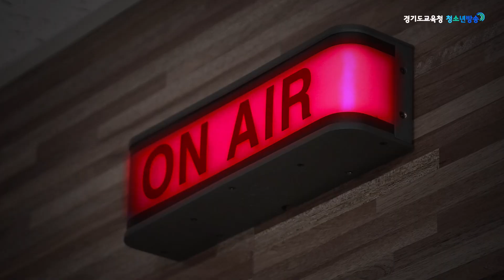[2021 온라인 토론회 3차] HIGHLIGHT_주제. 중2, 중2병에 대해 말하다│할말있는 청소년│온라인토론회 3번째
중2, 중2병에 대해 말하다 - 하이라이트 버전!

★일시 : 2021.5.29.(토) 오후 1시~2시 30분, 줌~으로 참여!!
★주제 : "중2, 중2병에 대해 말하다"
- 소주제 :  ①청소년의 생활, 나의 고민 ②중2병을 한마디로 표현한다면? ③ 이 시기를 어떻게 보내야할까

(주요 내용) 교우관계, 학업문제 등 고민이 많은 것이 사실~!
하지만, 중2이라고 꼭 중2병 있는 것은 아니고 누구에게나 인생의 언제든 사춘기가 올 수 있다!
따라서, 이 시간을 물 흐르듯 자연스럽게, 그리고 자기표현에 솔직하게 보내자! 방황해도 괜찮아.

(한마디) "방황하지 않으면 길을 잃는다"

★사회자 : 하늘빛중학교 윤소원 광명북고등학교 지원
★패널 :
가람중학교 서유민
호곡중학교 최녕학
부명중학교 임서하
운중중학교 김은우
판교중학교 최윤우
두일중학교 김서현
동탄중학교 배연주
청림중학교 이서진